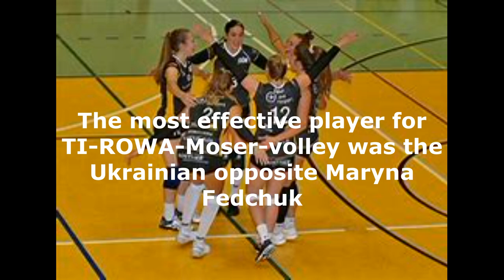In Austria, Steelvolleys and Hypo Tirol are back as national cup winners